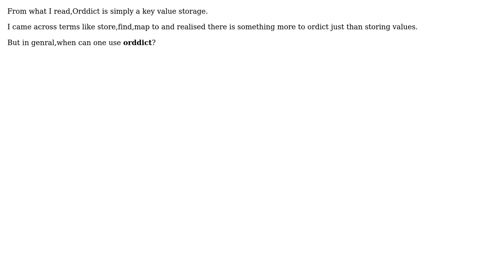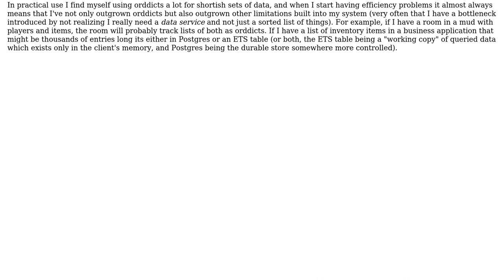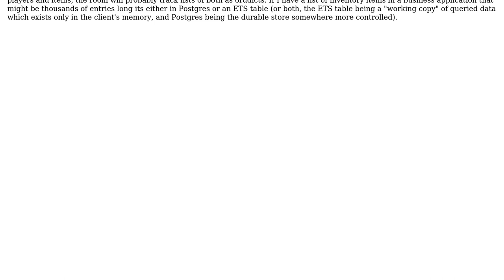Orddict in Erlang?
With thanks & praise to God, and with thanks to the many people who have made this project possible! | Content (except music & images) licensed under CC BY-SA | Music | Images & others | With thanks to user zxq9 user HIRA THAKUR and the Stack Exchange Network Trademarks are property of their respective owners. You are responsible for your own actions.